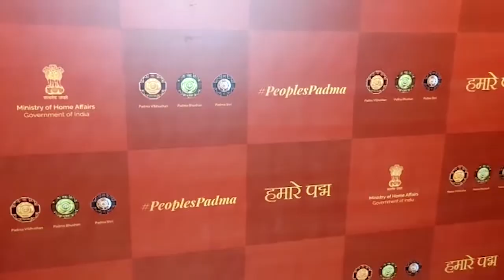Shri Ramachandra Manjhi | Padma Awards 2021